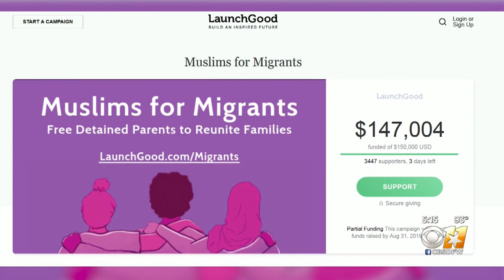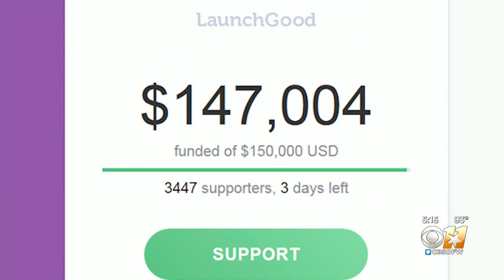Muslim-Led Crowdfunding Campaign Raises $150K For Migrant Detainees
A North Texas faith leader has jumped into the “detained migrant” debate with a campaign, which is freeing detainees.